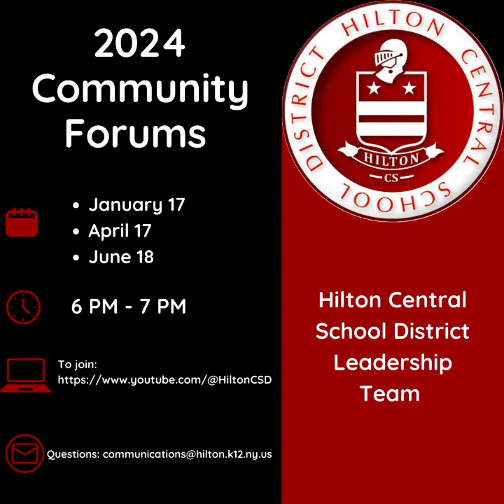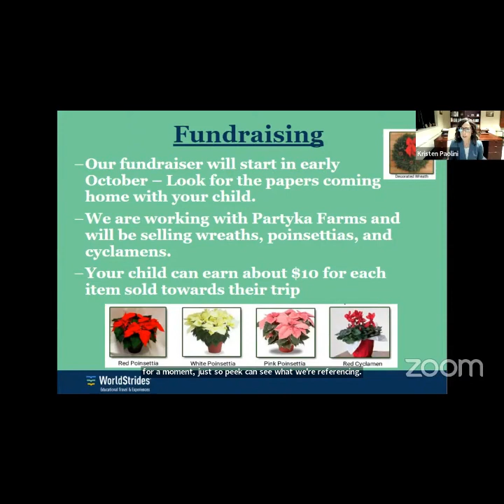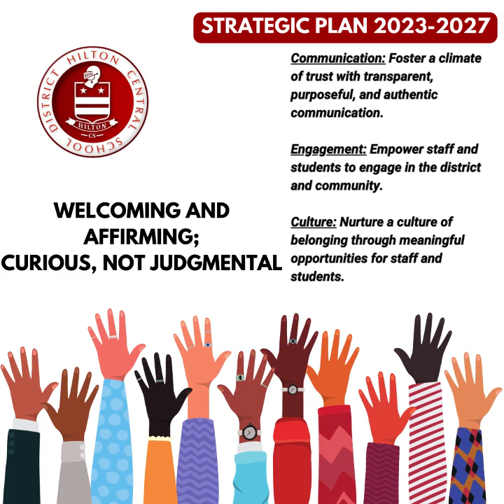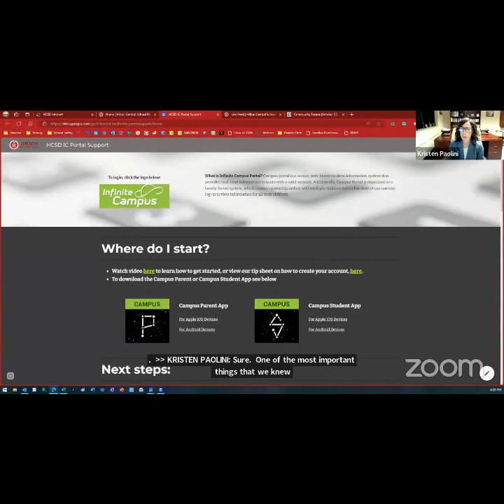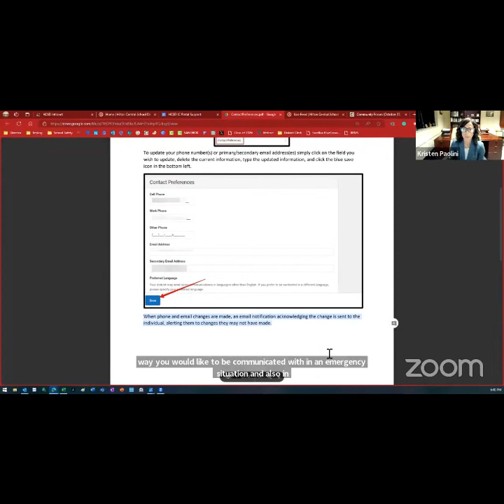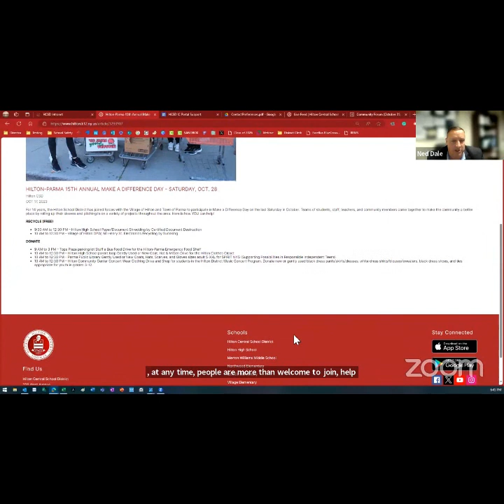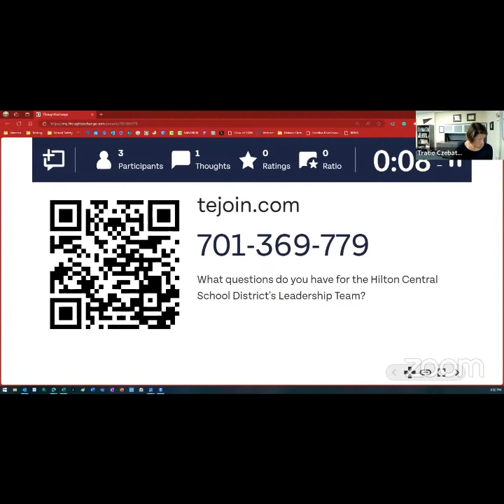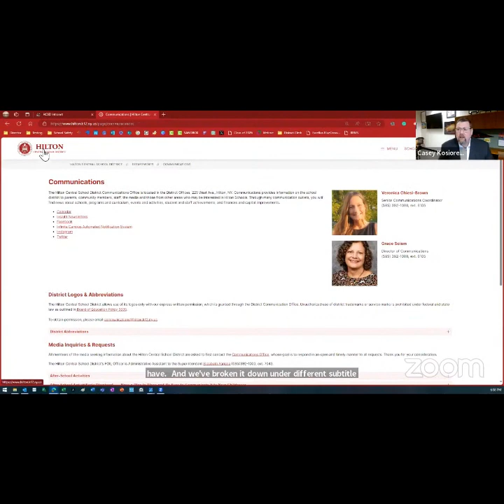Community Forum - 10/25/2023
Watch the first in our four community forums for the 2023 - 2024 school year.